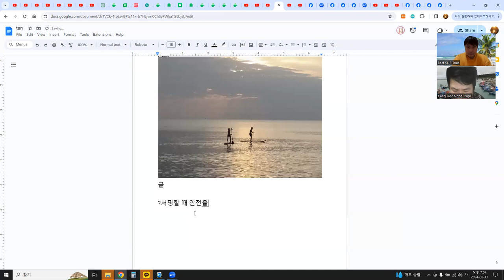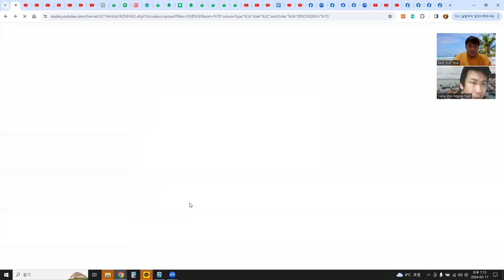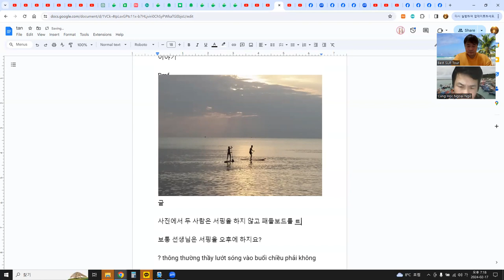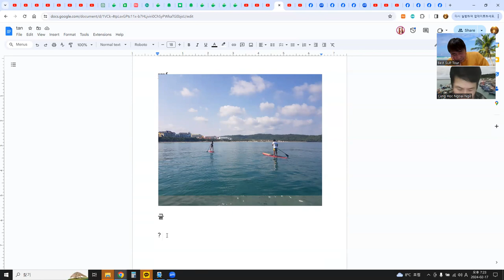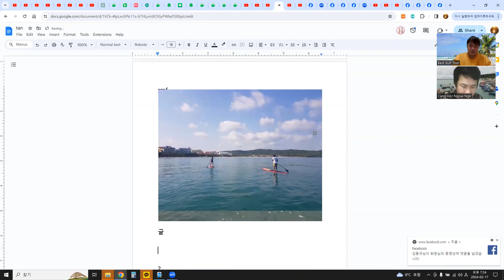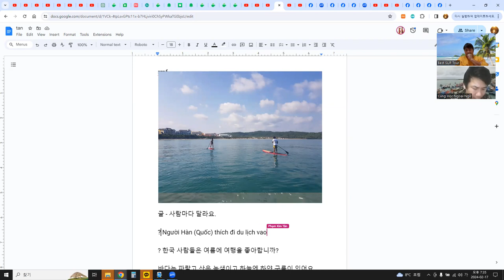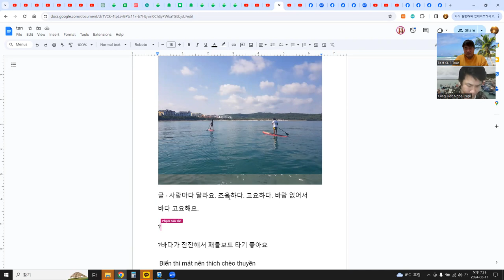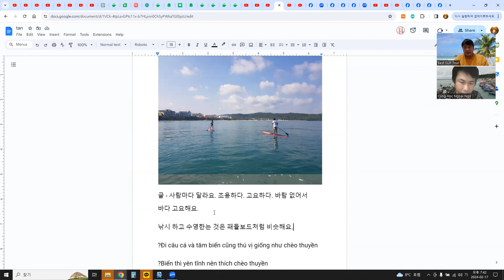언어교환, 듣기연습, 베트남어 듣고 이해하기, 단어 공부, 구글 문서 공유, 사진 이용 6